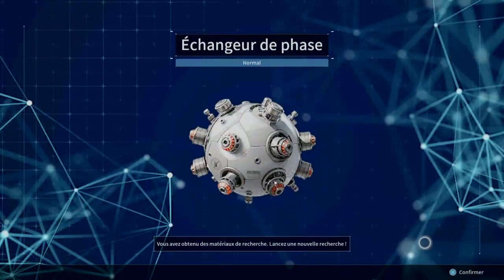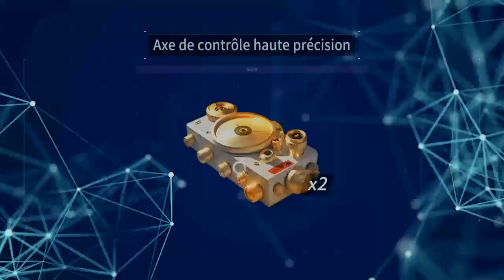Pas mal avancé